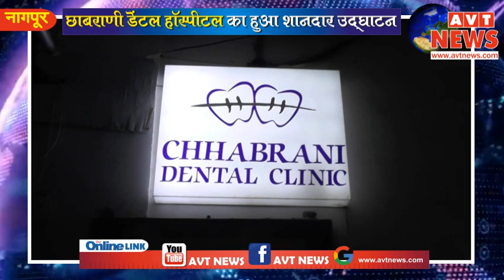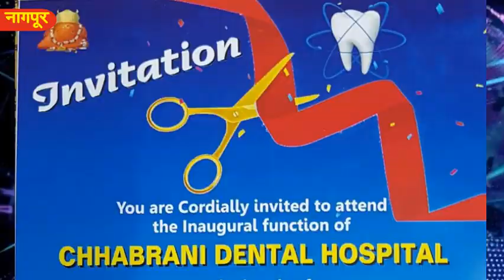Chabrani Dental Hospital Inauguration